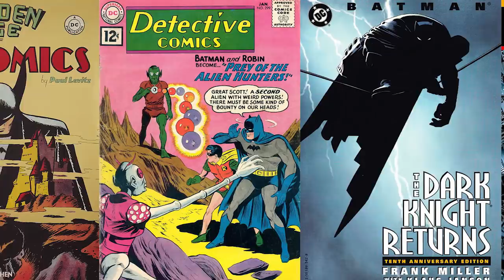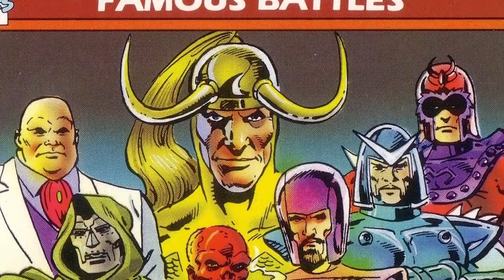MCU Deadpool Phase 1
▸ Twitter.com/Comicsexplained
▸ Facebook.com/Marvelexplained
▸ Instagram.com/Comicsexplained

ABOUT ME:
Deadpool is a fictional antihero appearing in American comic books published by Marvel Comics. Created by writer Fabian Nicieza and artist/writer Rob Liefeld, the character first appeared in The New Mutants #98.